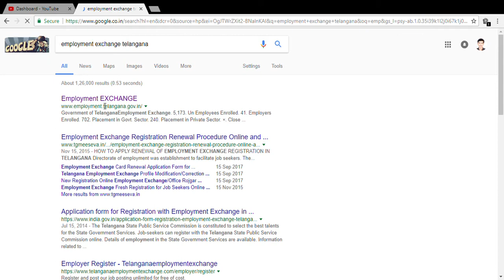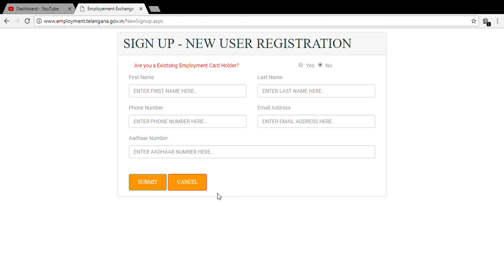ఎంప్లాయిమెంట్ ఎక్స్చేంజి రిజిస్ట్రేషన్ || How to Register in Employment Exchange online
You can register,renewal your employment card.for any query contact website provider officials.